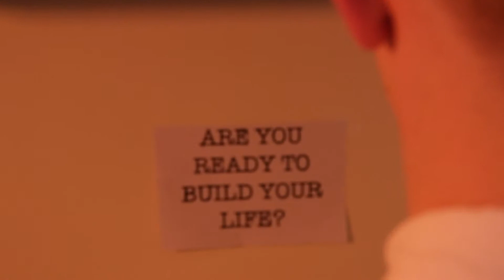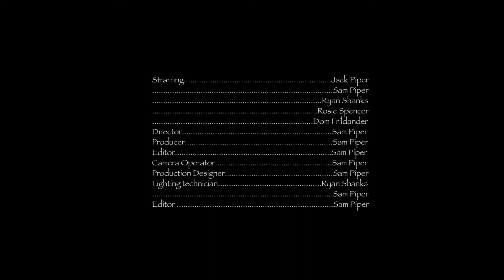FMP Draft 3